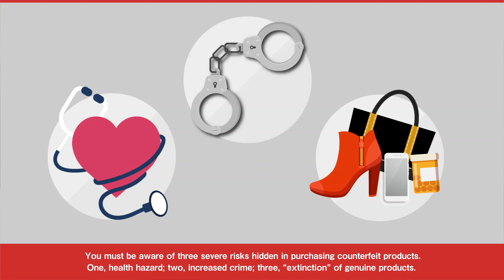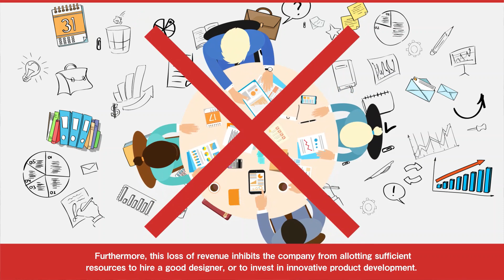Risk of Counterfeit Products (for Consumers)